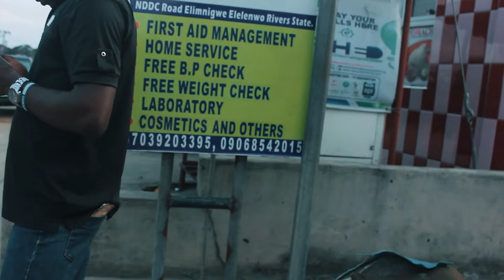UNLUCKY THIEF EAGLESMOVE COMEDY|SELINA TESTED EPISODE 28 | OGB RECENT | SIRBALO COMED/ MARK ANGEL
Selina tested episode 28
lightweight entertainment

carterefe machala

big brother naija, bbnaija

purple hearts | official trailer | Netflix

Tom and Jenny 1
Tom and Jenny 2
Tom and Jenny 3

selina tested official trailer (episode 27 end game)

best friends in the world senior year episode 10

EAGLESMOVE COMEDY

Cultist you go collect wotowoto | Ogb Recent Cultist Comedy | Juicy Diva

best friends in the world: senior year | Episode 7

ABATTOIR SEASON 4 || EPISODE EIGHT

|Ogb Recent Cultist boy /oga Sabinus /kiriku comedy/Brainjotter

Burna Boy - Last Last [Official Music Video]

CultistComedy CollectaBurna Boy - Last Last [Official Music Video]

Best Friends in the World: Senior Year | Episode 6

SELINA TESTED – ( EPISODE 25 APOCALYPSE )

SELINATESTEDEPISODE 25